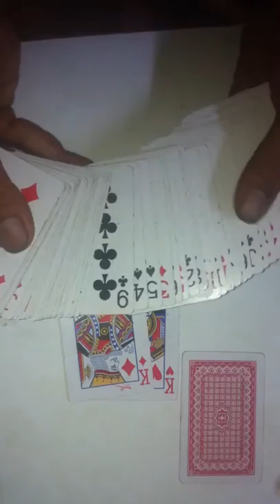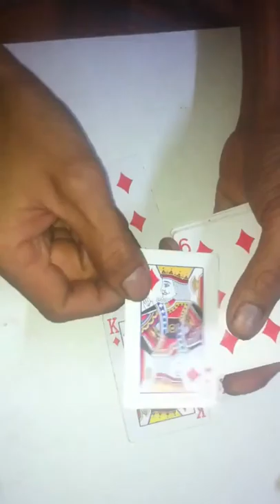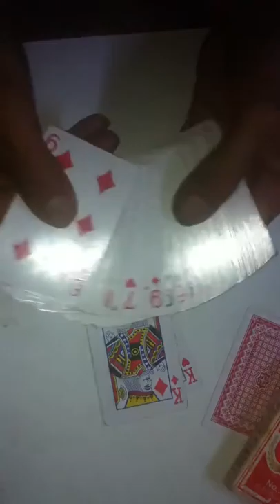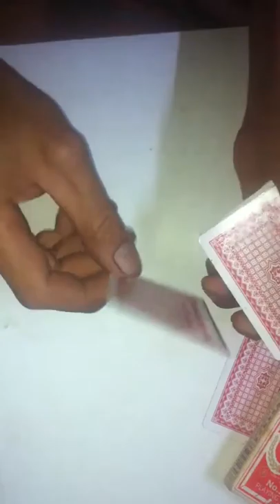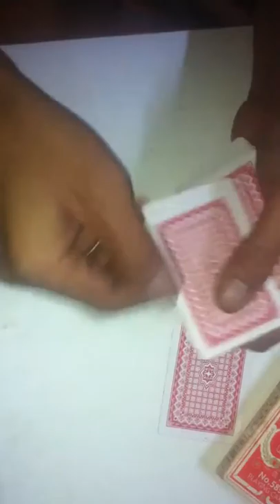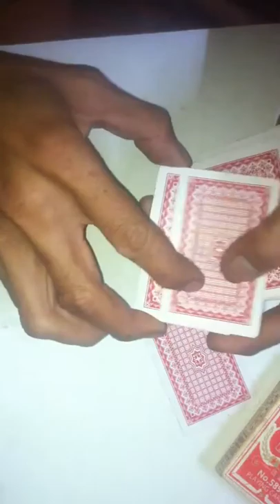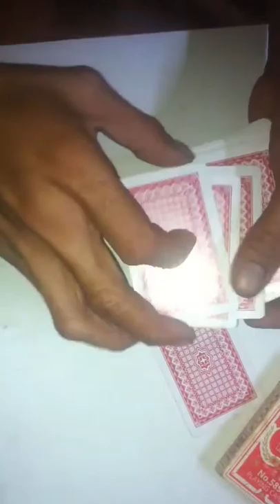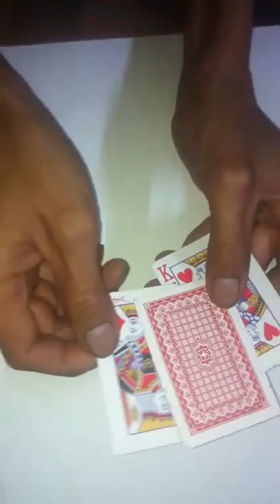HƯỚNG DẪN ẢO THUẬT BÀI - SAO CHÉP QUÂN BÀI KG CHỌN ( CỰC HAY )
Trick này mình dc xem của 1 ảo thuật gia nc ngoài diễn , mình đã xem đi xem lại nhìu lần mới tìm ra dc thủ thuật của trò này , trong trick này mình sử dụng 3 quân bài gimic , và sử dụng nhìu kỷ thuật và động tác đánh lừa KG, vì trick này khá hay và khá rắc rối chỉ cần sai 1 động tác nhỏ sẽ dẫn đến thất bại , nên trong video này mình nói hơi nhìu và hướng dẫn các bạn khá kỹ về động tác cũng như mình có giải thích và lặp lại 1 động tác nhìu lần , vì mình muốn làm cho các bạn dễ hiểu và diễn thành công trick này , nên video khá dài mong các bạn thông cảm , nếu thấy kênh mình hay các bạn hãy bấm like và ấn đăng ký kênh của mình , mỗi lượt đăng ký của các bạn là nguồn động lực rất lớn , để mình làm ra nhìu video hơn gửi đến các bạn yêu bộ môn ảo thuật này , cảm ơn các bạn !